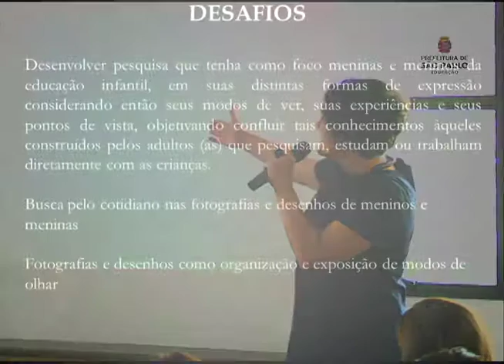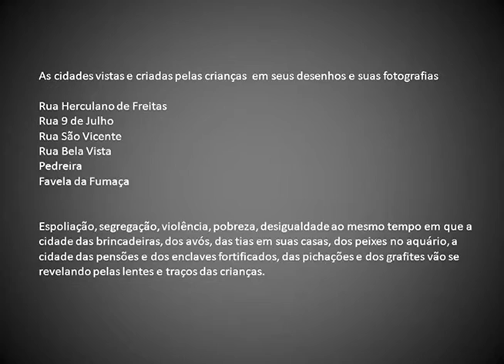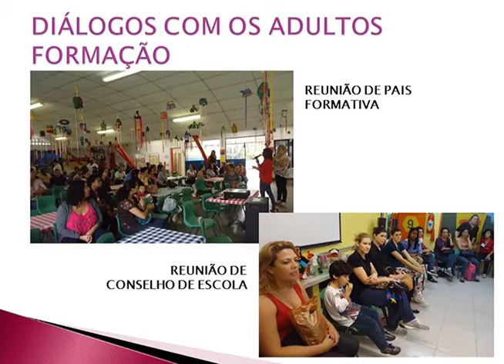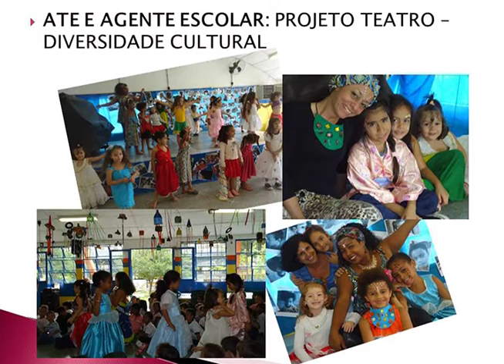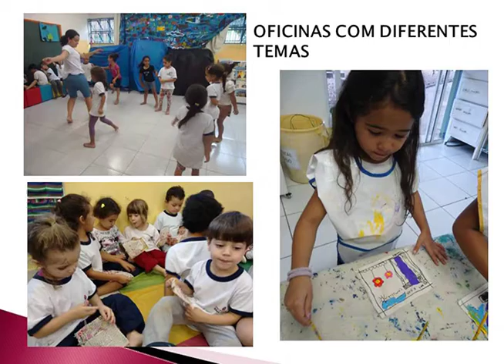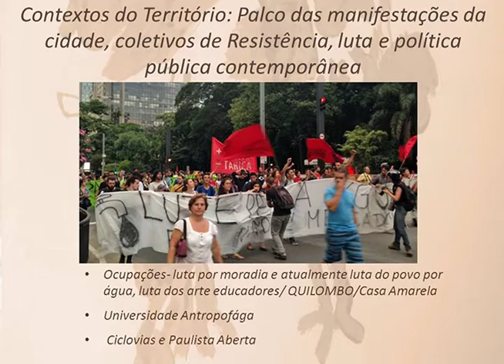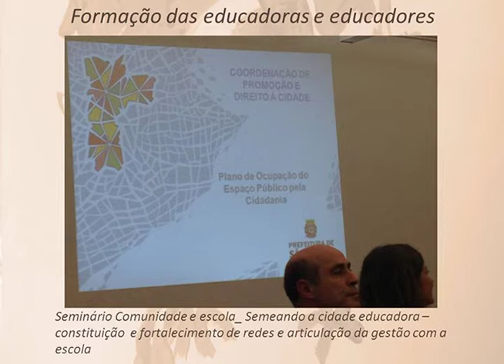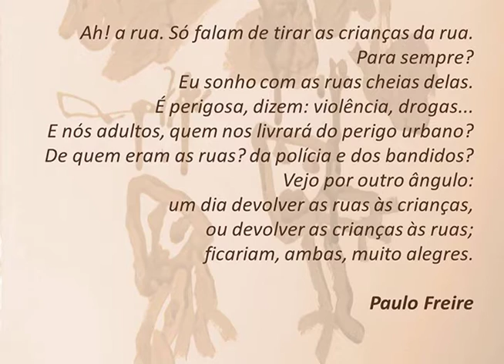I SEMINÁRIO DE EDUCAÇÃO INTEGRAL NA EDUCAÇÃO INFANTIL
I Seminário de Educação Integral na Educação Infantil realizado no dia 30/03/16 no Auditório de COPED
O seminário tem por objetivo Dialogar sobre os conceitos, os princípios e as ações em Educação Integral em Tempo
Integral em São Paulo e propostas no Programa “São Paulo Integral”; 2.2. Registrar e considerar as
contribuições oferecidas pelas equipes gestoras e professores às ações de educação integral em tempo
integral no âmbito das EMEIs na perspectiva da intersetorialidade; 2.3. Apresentar proposta inicial de
formação e acompanhamento das ações em Educação Integral em Tempo Integral em São Paulo e
propostas no Programa “São Paulo Integral”

DEBATEDORES: Marcia Aparecida Gobbi – Professora Doutora da Faculdade de Educação da
Universidade de São Paulo, Naime Silva – Coordenadora do CEU Butantã e Márcia Covelo Harndabch –
Diretora da EMEI Dona Leopoldina.

Imagens: Maria Conceição